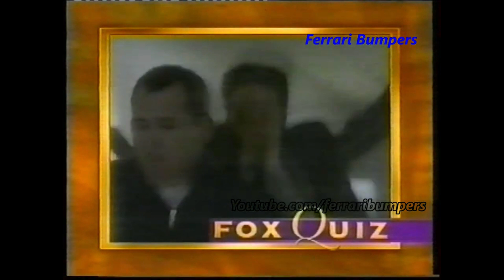📼 FOX - FoxQuiz ¿Quién es la esposa de David Duchovny?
COMERCIAL INCLUIDO EN EL VIDEO SUBIDO POR Ferrari Bumpers
EL LINK DEL VIDEO ES EL SIGUIENTE:

Tandas cuando transmitian X Files, Noviembre 1997